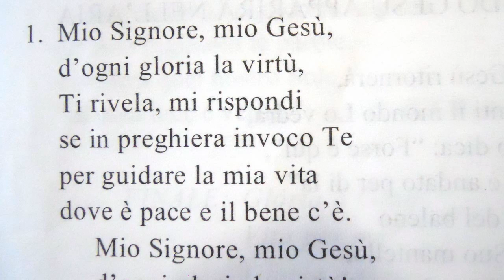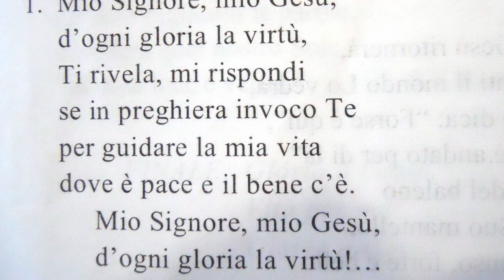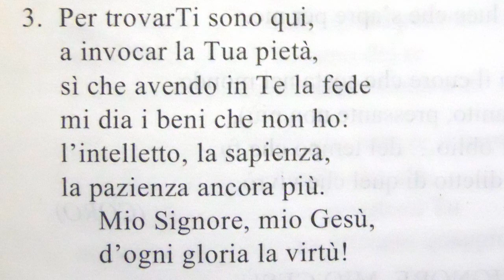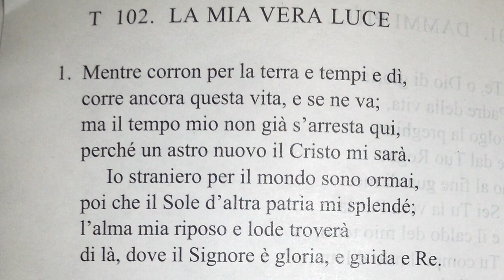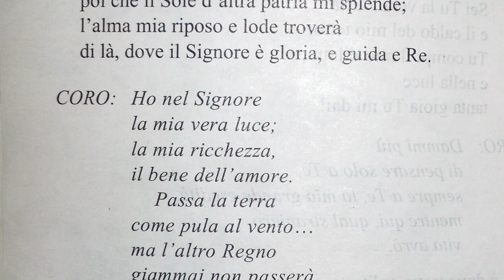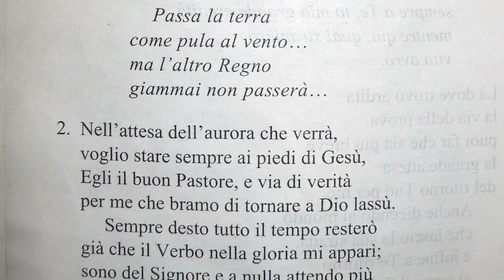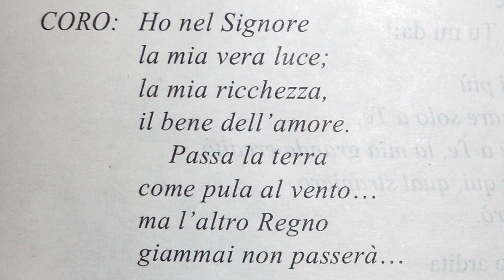Culto Radio Messaggio Cristiano Messina - Matteo 1 e 2 - trasm. 13 Gennaio 2023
Questo è il culto della nostra chiesa pubblicato il con lettura: Matteo 1 e 2

- 92.800 Mhz FM per Messina, Reggio Calabria e rispettive province